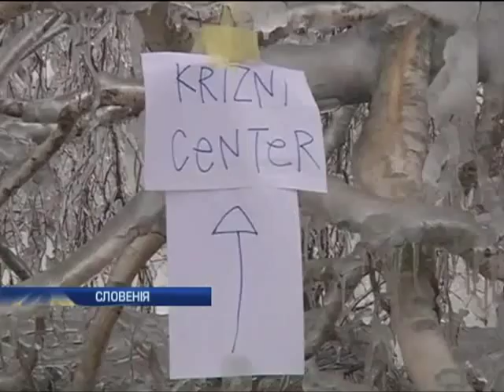Словению засыпало снегом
Словению засыпало снегом - Новости. Утро  - Интер - 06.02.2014

Slovenia covered with snow - news. Morning - inter - 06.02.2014